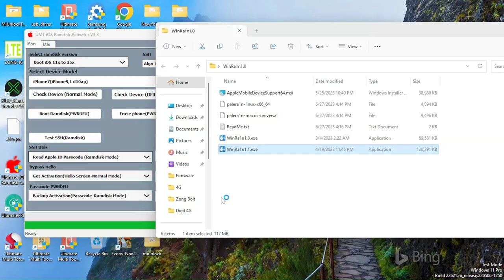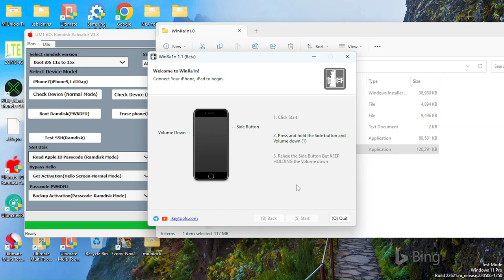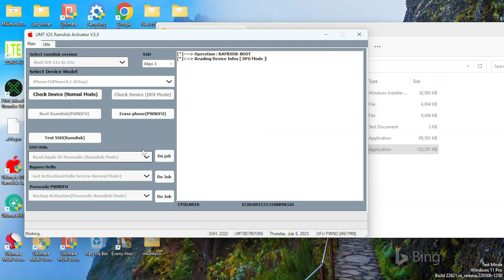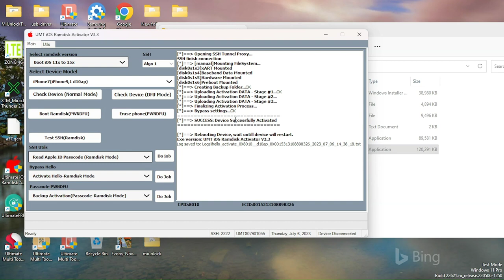iPhone 7 IOS 15.7 & 15.8 iCloud Bypass with Ultimate Ramdisk Activator Tool (for Windows) FREE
*iCloud Bypass for iPhone 7, 7+, 8, 8+, X with UMT Apple Ramdisk Tool*

*Method Overview:*

- This method works for iPhone 7, 7+, 8, 8+, and X models
- Select the correct device from the menu before proceeding
- UMT Apple Ramdisk Tool is easier and faster than UnlockTool
- No need to download huge files for different iOS devices

*Requirements:*

- UMT EMMC Activation (required for UMT Apple Ramdisk Tool)
- Windows TestMode (disable drivers signature)
- Apple USB drivers (download and install via iTunes or 3u Tools)
- WinRa1n (latest version for iOS checkm8)

*Step-by-Step Guide:*

1. Connect iPhone, iPad, or iDevice in Normal Mode
2. Read Activation (Hello Screen - Normal Mode)
3. Launch WinRa1n and select Checkm8, then follow instructions
4. Boot Ramdisk PWNDFU
5. Activate Hello-Ramdisk Mode